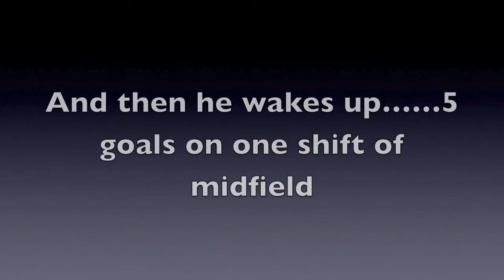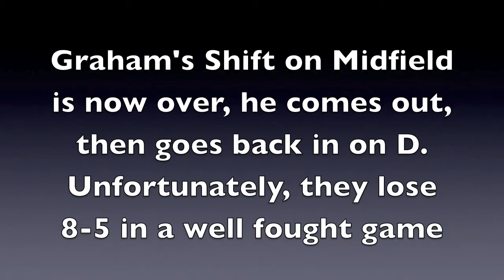Graham Kaestner Lacrosse 051113